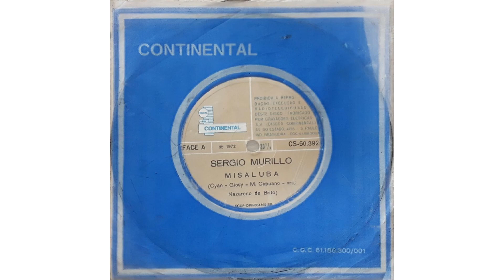Sergio Murillo - Misaluba (1972)